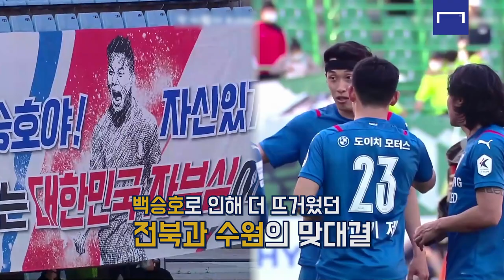라이벌 감정 어쩌면 그 이상... 백승호까지 추가된 두 팀의 질긴 악연